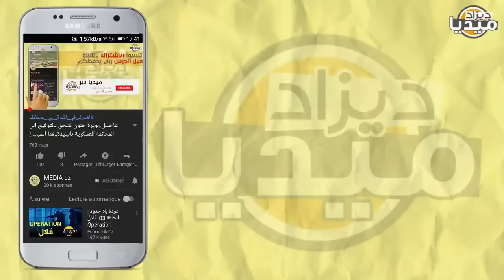عـاجل..مغربي يفضح لمراركة بعد إتصال المخابرات الأمريكية بشنقريحة وقيلا كنتو معاهم!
❤❤استغفر الله - اللهم صلي وسلم على سيدنا محمد ❤❤